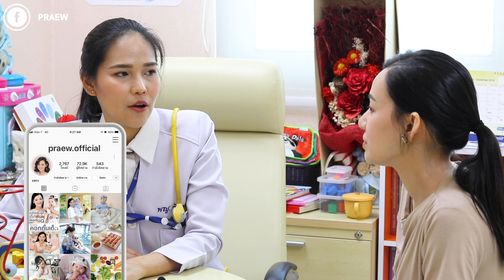ลูกมีไข้ ตัวร้อน เช็ดตัวแบบไหน? ถ้าชักทำยังไง ! เทคนิคการดูแลลูกเบื้องต้นที่พ่อแม่ควรรู้ | PRAEW